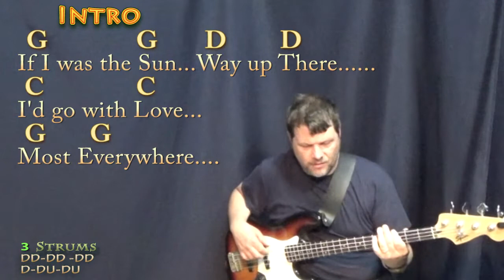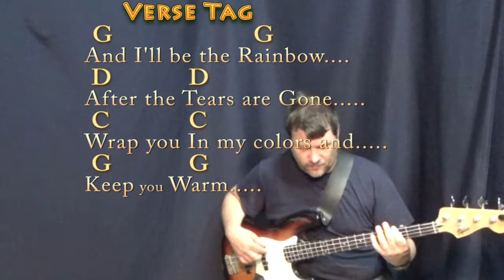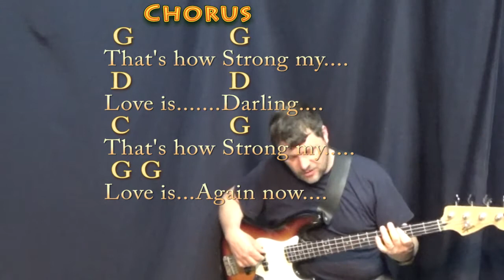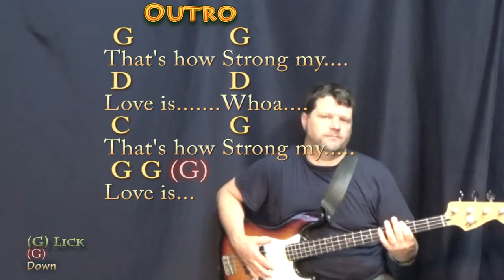That's How Strong My Love Is (Otis Redding) Bass Guitar Cover Lesson in G with Chords/Lyrics